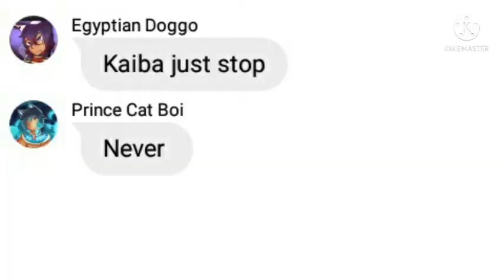a part two of the texting story that no one asked for...